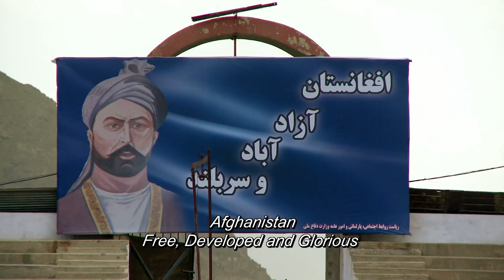The Boxing Girls of Kabul Official Trailer: Punching down the prejudice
How are Kabul’s young girls changing the perception of women’s sports in Afghanistan? Find out in today’s ReleaseOfTheDay The Boxing Girls of Kabul, on DocuBay.